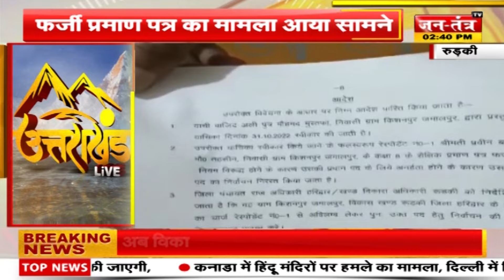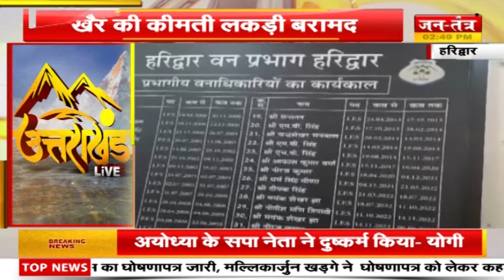Uttrakhand KI Baat : उत्तराखंड स्थापना दिवस के उपलक्ष्य में दीपों से जगमग होंगे गंगा घाट | Breaking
Uttrakhand KI Baat : उत्तराखंड राज्य स्थापना दिवस के उपलक्ष्य में दीपों से जगमग होंगे गंगा घाट
About Video: